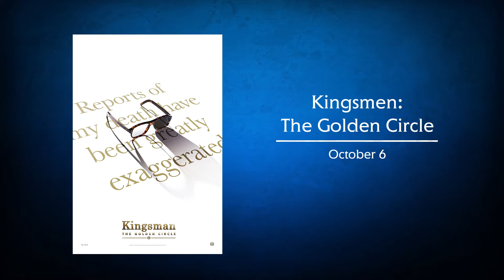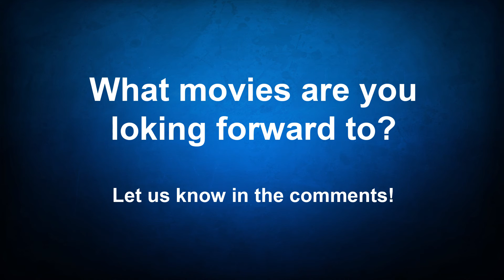Most Anticipated Movies of 2017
There are a lot of movies coming in 2017, here are the ones we think will be big hits!